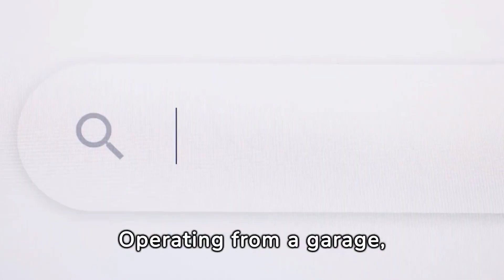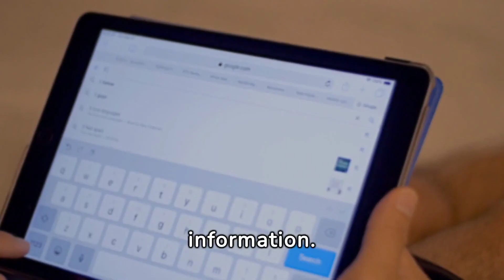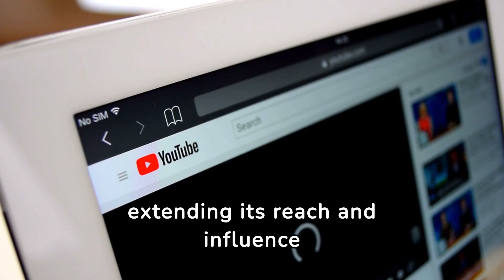"Google Through the Decades: A Journey through its Evolution"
Embark on a fascinating journey through the history of Google, from its founding in a garage to becoming the most influential search engine in the world. Discover key innovations, iconic moments, and how Google has transformed the way we access information. Don't miss this journey through the evolution of one of the most iconic companies of the 21st century! 🌐🔍